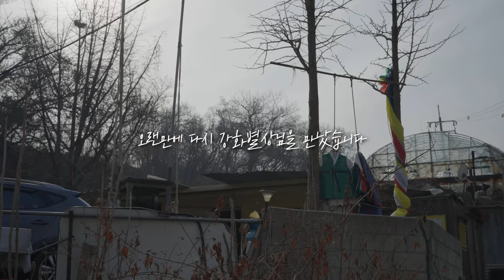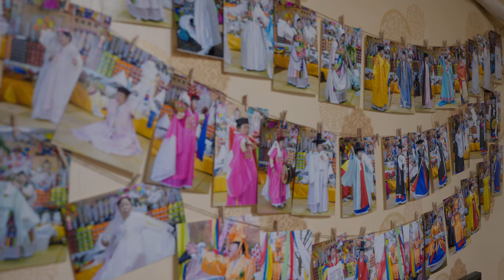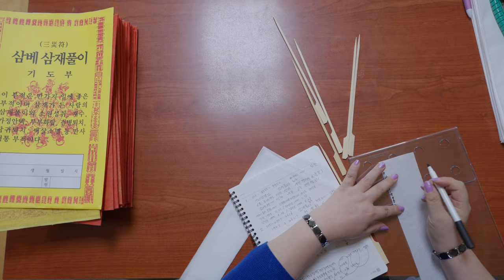🔴용군TV 강화별상 일월당🔴"모든 분들이 힘들어서 울지마시고 항상 행복했으면... 사랑합니다..."오늘도무사이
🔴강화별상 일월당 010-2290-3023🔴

됩니다.